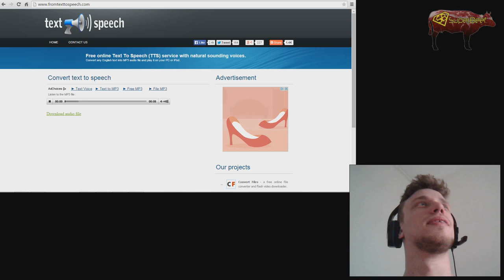Willy B Plays with Himself (Let's Play) | Poetry with Computers - Peter's Butt Mongers in Black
The poem starts at 0:28 ;)

'The Whole World is at Steak'.